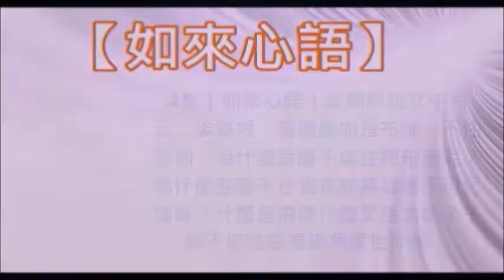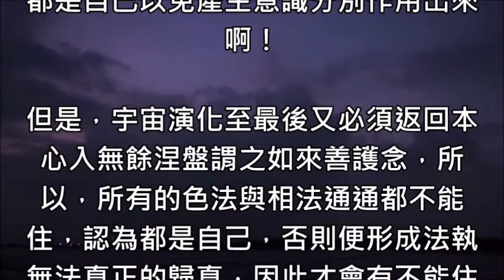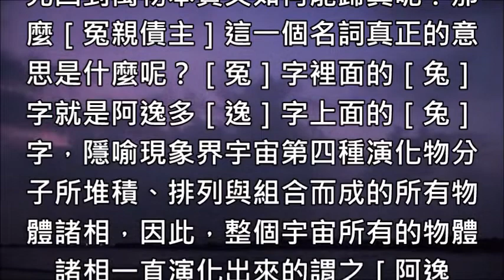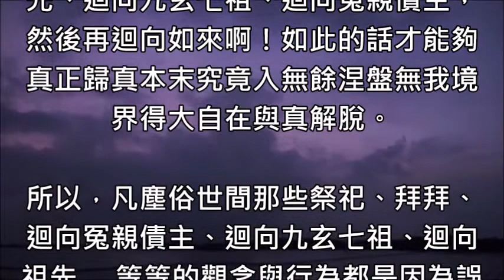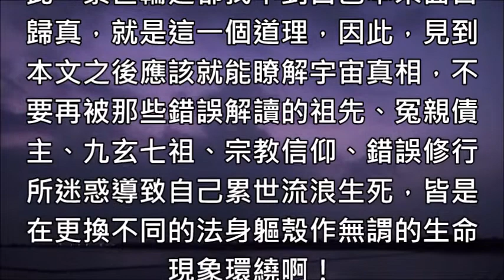45 ［如來心語］金剛經經文中有云：須菩提，菩薩應如是布施，不住於相，為什麼菩薩不能住相布施呢？為什麼菩薩不住相布施其福德不可思議呢？什麼是福德什麼又是功德？千萬不能站在意識角度世間解。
序言：
金剛經經文中有云：須菩提，菩薩應如是布施，不住於相，為什麼菩薩不能住相布施呢？為什麼菩薩不住相布施其福德不可思議呢？什麼是福德什麼又是功德？千萬不能站在意識角度世間解。

本文：
佛教徒認為福德是一般的人平時行善與積德所得到的世間回報，而自己來修行，讓自己內在的靈性早日成就無上菩提，這才是真功德，如果福德與功德的意思是這樣解讀的話，那麼，請佛教徒幫忙解釋一下何謂凡所有相皆虛妄？何謂人相、我相、眾生相、壽者相虛妄的？

為什麼說佛教徒的一切觀念、行為都跟佛經三藏十二部經文內容皆背道而馳呢？如來說眾生，即非眾生，是名眾生，但是，佛教徒竟然將布施這一個名詞解釋成為了幫助一切眾生，將自己所擁有的財物或法給予眾生謂布施。

如果布施是這樣解釋的話，那麼人相、我相、眾生相、壽者相又怎麼可能會是虛妄的呢？萬物的本質謂［實］，由本質所堆積、排列、組合而成的表相謂［虛］而以自己的意識作用將萬物本質與萬物現象分離謂之［妄］啊！

佛教徒說為了幫助一切眾生將自己所擁有的財物或法給予眾生謂之［布施］，如果是這樣解釋的話請問布施者、布施之財物、受布施者何者不是［相］呢？何者不是［虛妄］的呢？因此，佛教徒又是在錯誤解讀佛經之內容。

如果是站在細胞所堆積、排列、組合而成的虛妄之相裡面小我的角度用細胞眾生識之意識分別心所見的人類、物體、日月星辰、山河大地通通都不是真實存在，而是自己的意識作用所產生出來的幻覺與幻境。

因此，佛教徒他們所宣傳的那些放生、吃素、布施、積德植福、福德、功德、修行、因果業障、煩惱與罣礙的觀念皆是邪見啊！

事實上［布施］真正的意思是在指［確定］，那麼，為什麼不能住色布施呢？為什麼不能住相布施呢？為什麼要應如教住呢？因為整個宇宙的演化區分成宇宙心力出流與宇宙心能入流兩部份，出流的時候就是由宇宙本體一百兆度超高溫能量演化出萬物的本質再堆積、排列與組合成現象，此時稱為如來善咐囑，要確認一切通通都是自己以免產生意識分別作用出來啊！

但是，宇宙演化至最後又必須返回本心入無餘涅盤謂之如來善護念，所以，所有的色法與相法通通都不能住，認為都是自己，否則便形成法執無法真正的歸真，因此才會有不能住相布施、不能住色布施、不能住法布施的金剛經經文內容啊！

因為，佛經三藏十二部所有的經文內容都是在描述整個宇宙之自己的演化過程，所以，佛經經文之中所說的布施跟人類、宗教或做善事的凡夫俗子之錯誤觀念完全都沒有關係。

其次，再談到功德與福德，也跟人類、宗教、行善、出家、修行或放生都無關，何以故？因為，宇宙本體一百兆度超高溫能量波動之後藉由佛力的作用所演化出萬物本質華嚴世界與萬物現象華藏世界就稱之為［功］。

所形成的整個現象界宇宙能量與十方法界的一切物體諸相通通都是自己這一心稱之為［德］，所以，才會有一切眾生皆具如來智慧德相之經文，因此［福德］是在指宇宙本體一百兆度超高溫能量波動之後所演化出來的萬物本質之能量體，跟人類完全無關。

那麼，為什麼功德要迴向祖先、迴向冤親債主、迴向如來呢？因為，整個平行宇宙、華嚴世界、華藏世界都是如來妙明真心一百兆度超高溫能量波動所形成的，無明眾生小我怎能據為己有而使整體宇宙如來功德產生斷滅呢？

因此，要迴向自己的祖先與自己的冤親債主，然後再迴向如來，如此的話整個宇宙所有的功德都返回原來自己這一顆如來妙明真心這裡，這才是［功德無量］這一句話的真諦。

何謂［祖先］？基本粒子所演化出來的萬物本質謂祖先，如果萬物現象不先回到萬物本質又如何能歸真呢？那麼［冤親債主］這一個名詞真正的意思是什麼呢？［冤］字裡面的［兔］字就是阿逸多［逸］字上面的［兔］字，隱喻現象界宇宙第四種演化物分子所堆積、排列與組合而成的所有物體諸相，因此，整個宇宙所有的物體諸相一直演化出來的謂之［阿逸多］，這些物體諸相會阻礙自己返回宇宙本體妙元真心故稱［冤親］，而［債主］就是在指本心能量波動之後所演化出來的整個現象界宇宙之自己啊！

為什麼整個現象界宇宙自己這一個佛與所有的物體諸相會是自己的冤親債主呢？因為，有了現象界宇宙這一個佛與所有的阿耨法界萬物、萬法、萬象就無法歸真本末究竟入無餘涅盤無我境界得大自在真解脫。

如果自己執著物體諸相無法放下謂之［法執］，如果，執著現象界宇宙這一個大我的阿彌陀佛就是真正之自己就稱為［我執］，在法我兩執無法解脫的狀況之下又怎麼可能找到自己的本來面目呢？又怎麼可能歸真本末究竟入無餘涅盤無我境界得大自在與真解脫，不是嗎？

凡夫俗子為什麼會稱自己想要永遠分開但是又解脫不了的情人謂［小冤家］呢？因為，沒有離開現象界宇宙之實相與現相就永遠找不到真相，沒有返回宇宙本心真正之自己就是還沒有歸真找到自己本來面目，捨棄佛與佛法又好像若有所失，因為整個宇宙所有的功德皆來自於如來妙明真心的波動，所以，所有的功德必須全部迴向如來才能夠功德圓滿，因此，無明眾生所有的功德通通都要迴向，否則就會永墮輪迴。

萬物本質的無為法謂［九玄］，意識分別的母源謂之［七祖］，所以，無明眾生的所有功德都必須先迴向祖先、迴向九玄七祖、迴向冤親債主，然後再迴向如來啊！如此的話才能夠真正歸真本末究竟入無餘涅盤無我境界得大自在與真解脫。

所以，凡塵俗世間那些祭祀、拜拜、迴向冤親債主、迴向九玄七祖、迴向祖先. 等等的觀念與行為都是因為誤解經文內容如來真實義所導致的，因此，累世輪迴都找不到自己本來面目歸真，就是這一個道理，因此，見到本文之後應該就能瞭解宇宙真相，不要再被那些錯誤解讀的祖先、冤親債主、九玄七祖、宗教信仰、錯誤修行所迷惑導致自己累世流浪生死，皆是在更換不同的法身軀殼作無謂的生命現象環繞啊！